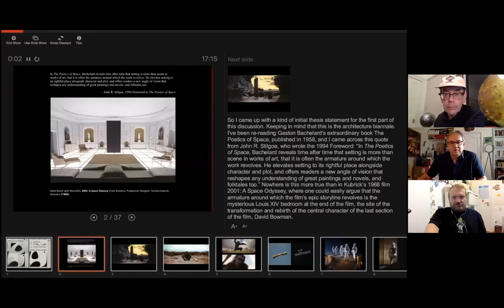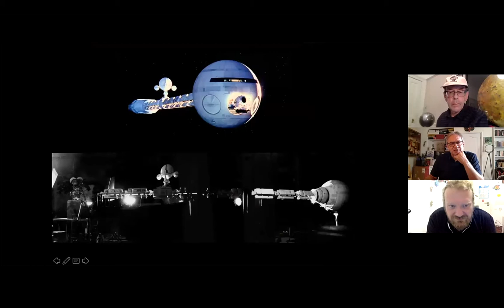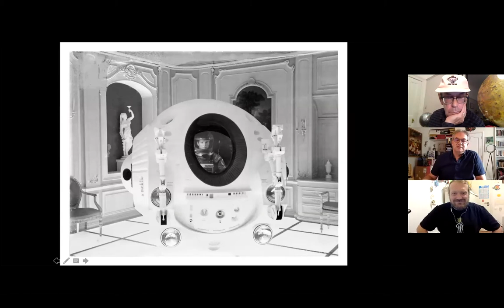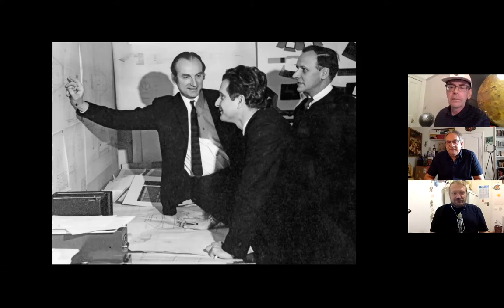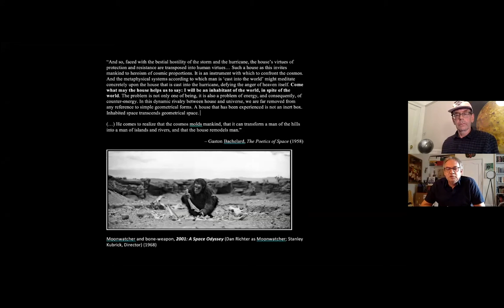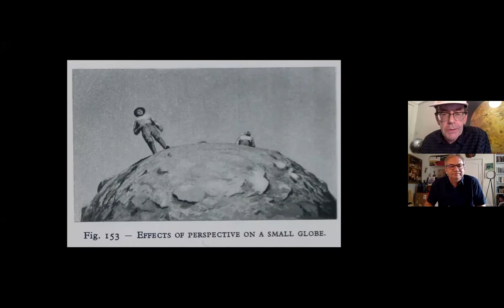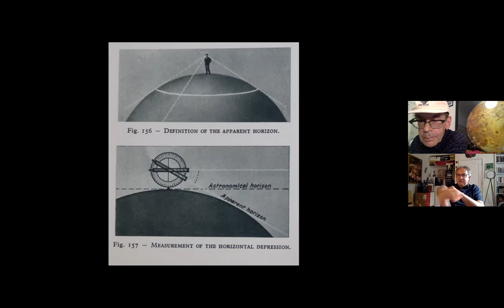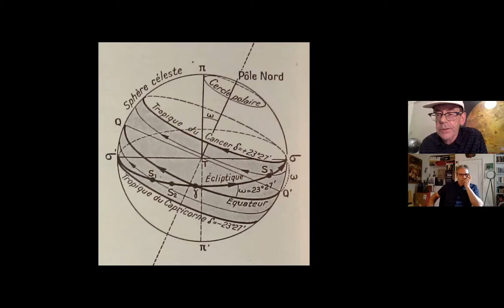Futuring and 2001: A Space Odyssey (Part 2 of Three-Part Conversation)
Michael Benson, Chris Rose and Andreas Mershin have over the past few years conducted many far ranging conversations and collaborations at the margins of human ideas and capabilities, and look forward to sharing information, ideas, and developments through these. The three live discussions will approach the energy that arises from collaboration between leading practitioners at the forefront of the sciences, arts, language and the cosmos; small and large. Arts Letters & Numbers founding director David Gersten is pleased to join three longtime Visiting Artists in presenting this public discussion series as a part of the exhibition “SunShip: The Arc that Makes the Flood Possible,” Arts Letters & Numbers’ exhibition in the CITYX Venice Italian Virtual Pavilion of the 17th Venice Architecture Biennale.

Andreas Mershin, PhD Research Scientist, Director, Label-Free Research Group, Center for Bits and Atoms,Massachusetts Institute of Technology. His group among other things has developed, using machine learning, a smartphone sized device that emulates what trained dogs can do in detecting disease conditions in half a second. He has collaborated with Chris Rose several times in running 'BioDesign Studio' at Rhode Island School of Design, Providence, R.I.

Michel Benson is a writer, filmmaker, and artist who has over the last few years staged a series of international museum exhibitions of large format planetary landscape photographs. His last book Cosmigraphics was shortlisted for a Los Angeles Times book prize. He has contributed to many publications including the New York Times, Rolling Stone and The Washington Post and is a Fellow of the New York Institute for Humanities.

Chris Rose, MDes RCA, is a designer, and a Fellow of the Royal Society of Art, London. He invented and ran the Biodesign Studio Class for Graduate Students at the Nature Lab, RISD, where he also taught Furniture and Architectural design. His interest in imaging ideas connects the work of Andreas and Michael together at differing scales and times.